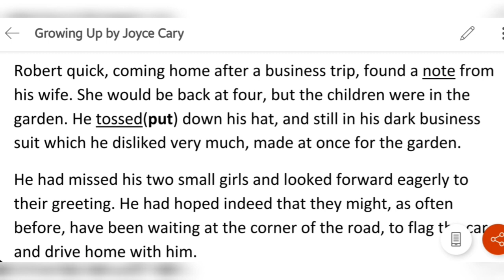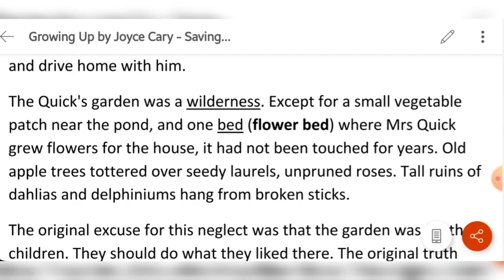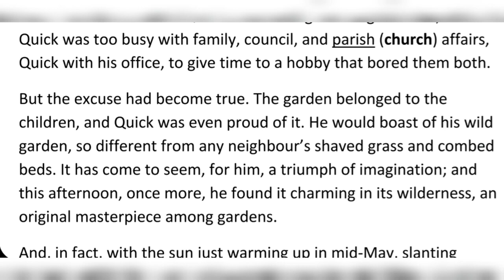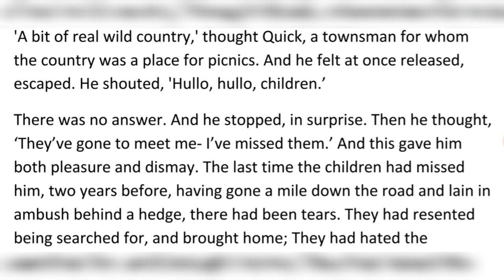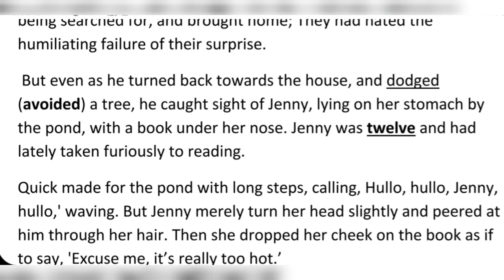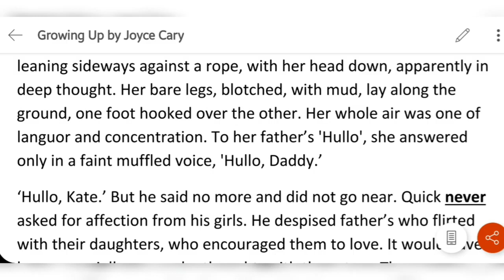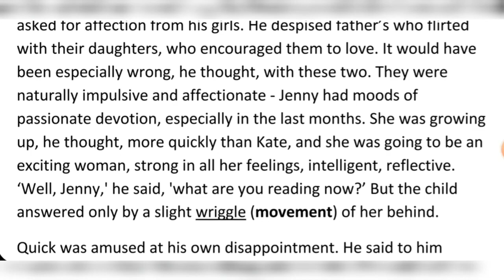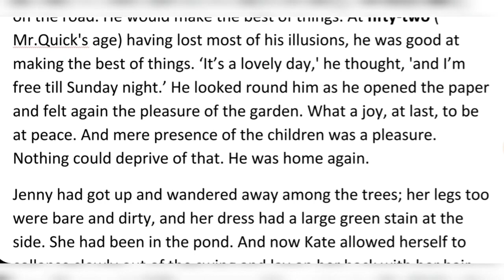Growing up by Joyce Arthur Cary part 1 | Explanation